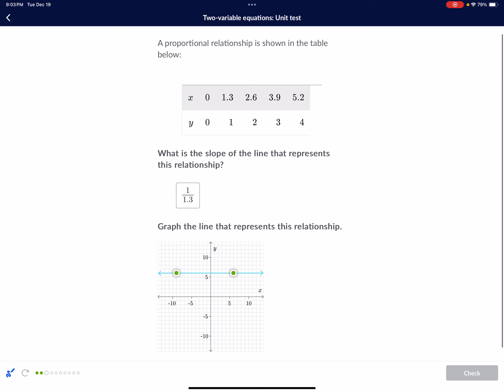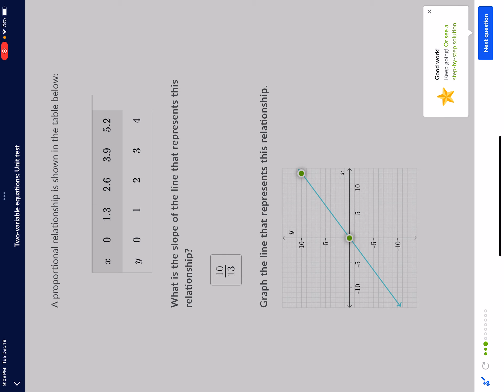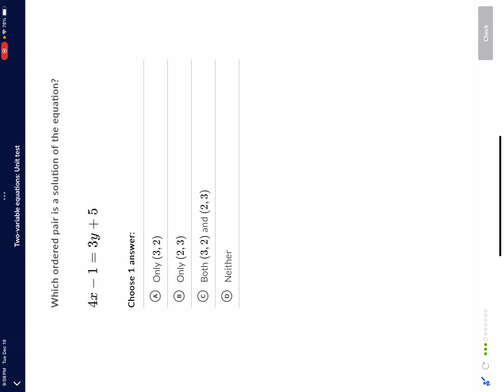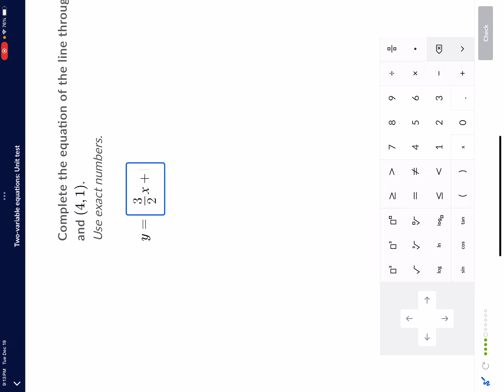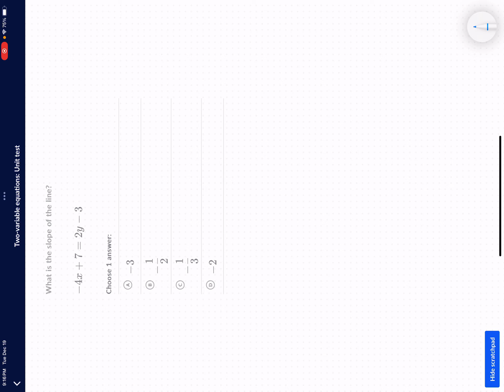Two-variable equation unit test1